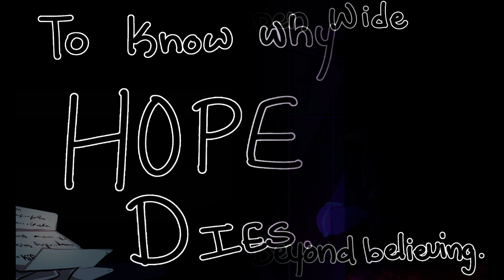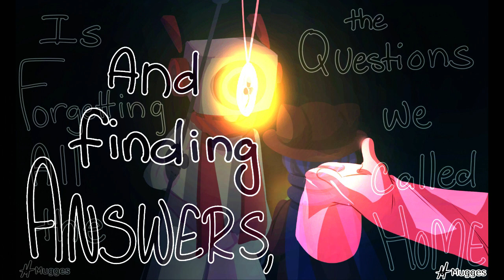Shattered - Oneshot Lyric Comic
A compilation of my lyric comic.

If you like my videos please consider buying me a "coffee"

Song Used Shattered  - Trading Yesterday